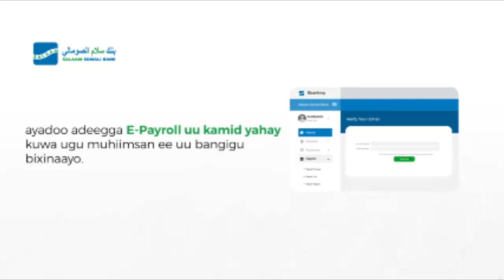DAAWO Xildhibaan Caasha Koos Aniga ma jecleyn Farmaajo waxaan ku jeclaa Madaxtinimadii uu heystay